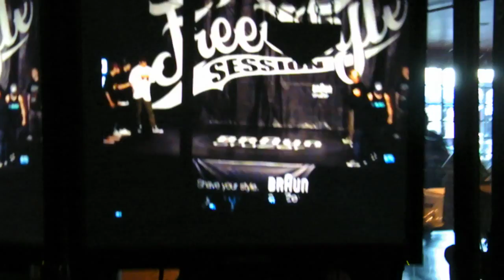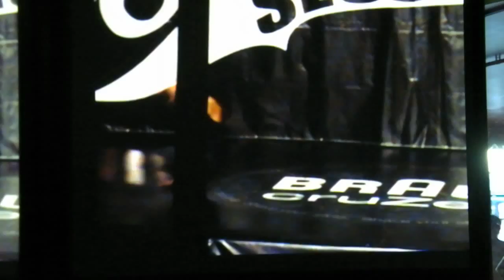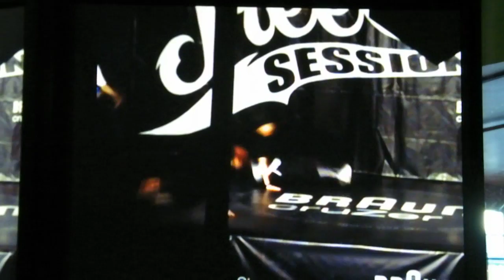Semi Finals - Jinjo (Korea) vs Skill Methodz Crew (FLORIDA) at FreeStyle Session14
Jinjo (Korea) vs Skill Methodz Crew 1(FLORIDA) at FSS14

Jinjo won